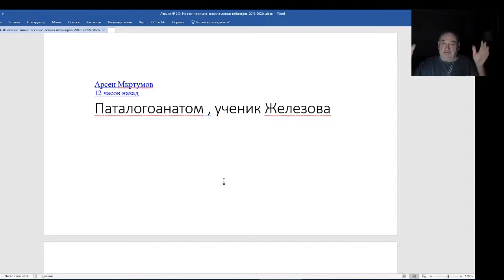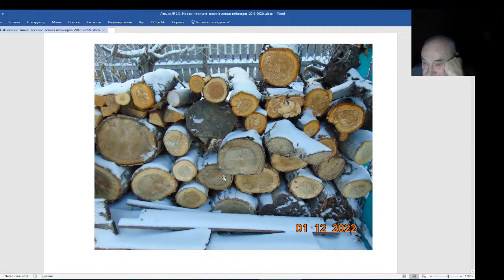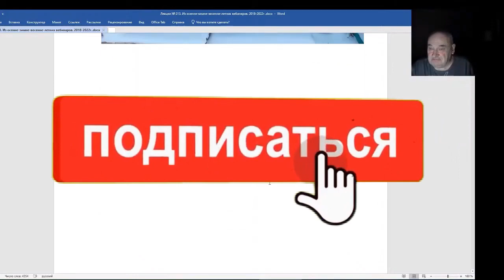Железов Валерий. Вебинар 213. ч. 7. Паталогоанатом - ученик Железова.